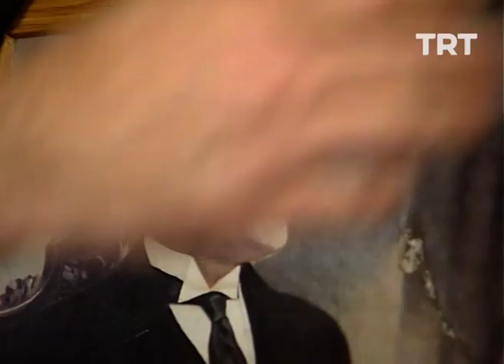Yörelerimiz Türkülerimiz-Antalya Finike İlçesi-1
Atilla İçli'nin sunuculuğunu yaptığı programın 107. bölümünde; Antalya'nın Finike ilçesi gelin ve damat hamamı ile Yazır köyü konu edilmektedir.